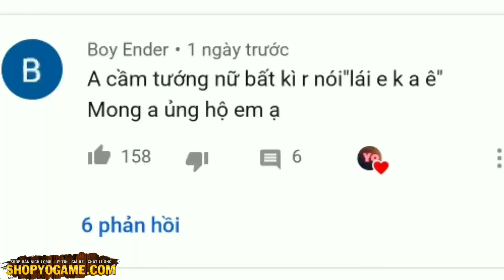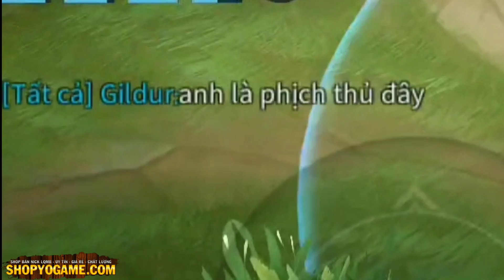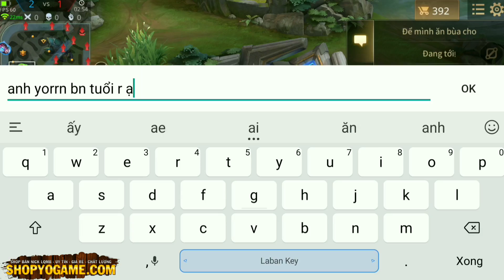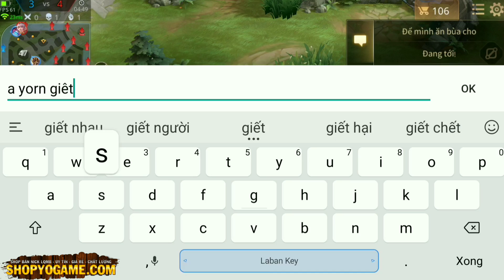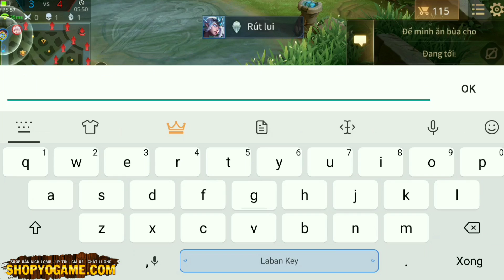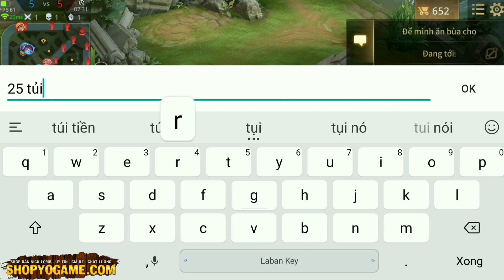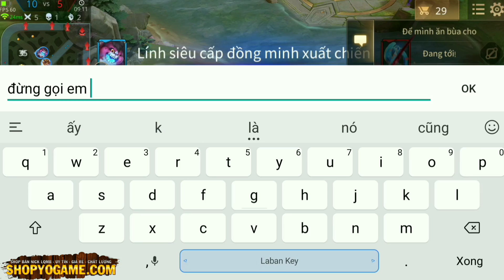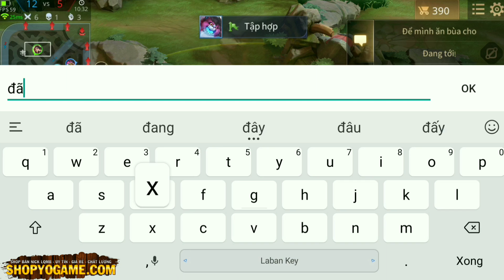Troll Game _ Violet Hỏi Ai Lái Em Không Và Cái Kết Không Ngậm Được Mồm | Yo Game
Troll Game _ Violet Hỏi Ai Lái Em Không Và Cái Kết Không
ஜ۩۞۩ஜ
✰Chanel Yo Game là kênh chuyên nghiệp: